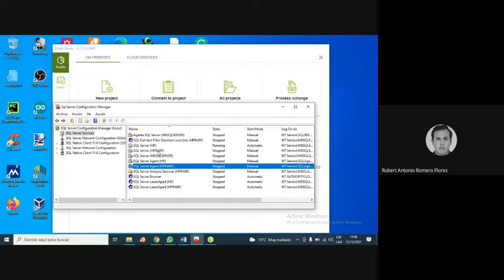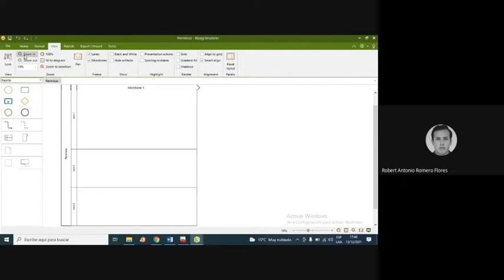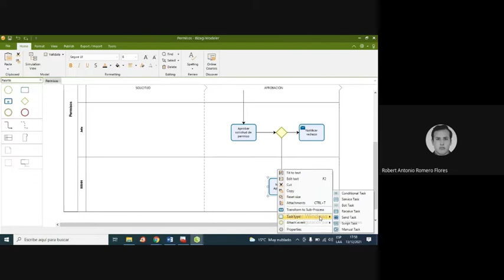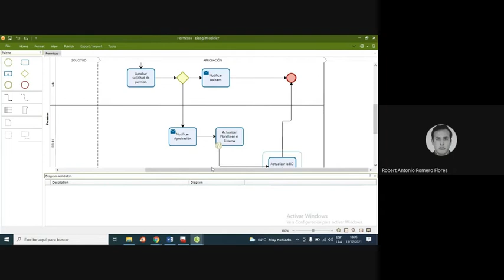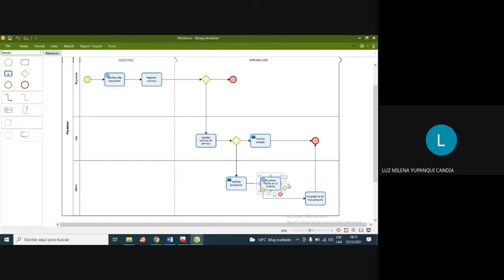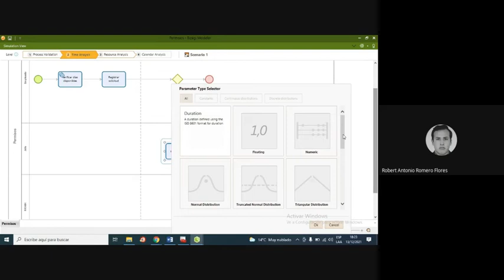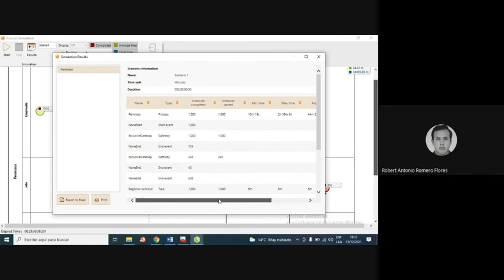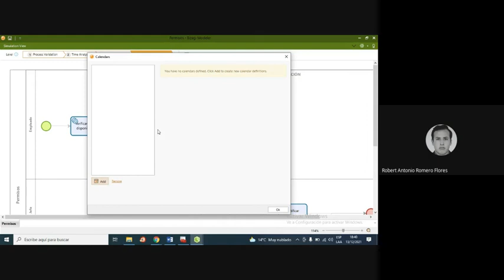Mapeo y simulación de procesos con Bizagi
Mostramos como diseñar y simular procesos con el software Bizagi